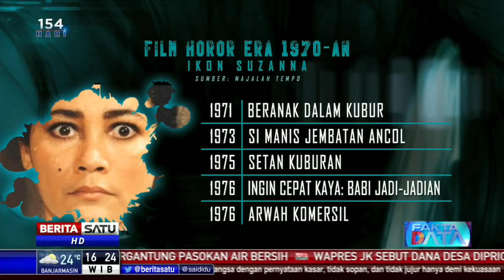Fakta Data: Horor di Layar Lebar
Film horor mengalami pasang surut di negeri ini. Namun, tidak ada musim paceklik pendapatan di genre film horor. Sejak 1932 hingga 2018, film horor tak pernah mati.

Facebook.com/BeritaSatuTV
Youtube.com/BeritaSatu